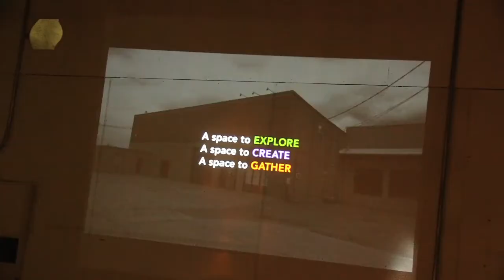3S Artspace - Loading Dock Concert Series x2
3S Artspace is a non-profit organization that supports contemporary artists and fosters creativity in the community.
3S Artspace is located on Vaughn St in Portsmouth, NH. It's pretty awesome.

Performing in the background is Mike Effenberger's ftet.